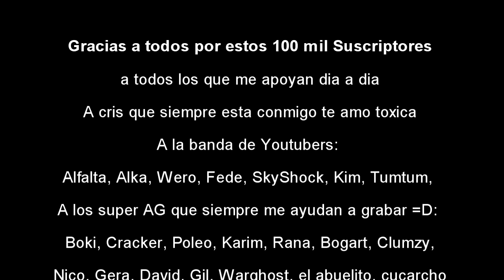Especial 100 MIL Suscriptores Gracias a todos